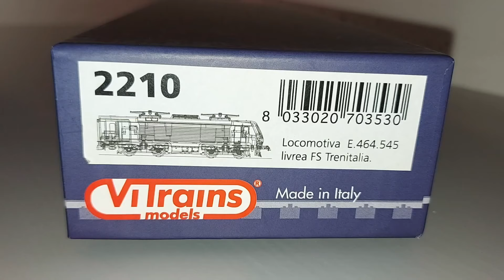Vitrains model UNBOXING 464 XMPR + aggiuntivi montati Fs Trenitalia Unboxing cod.2210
locomotiva E.464.545 livrea Fs Trenitalia